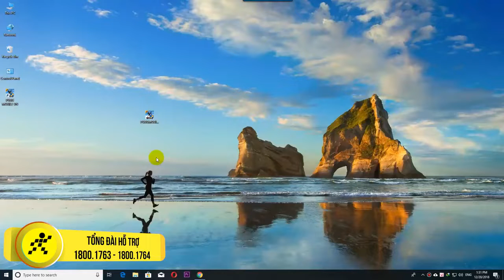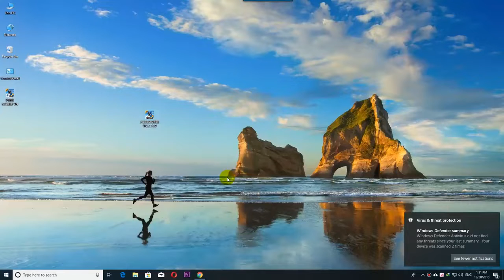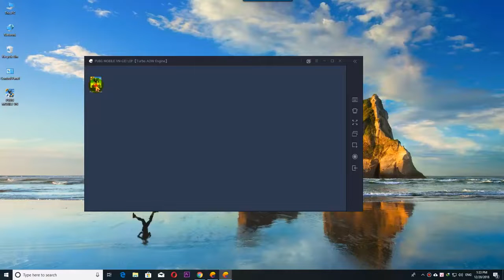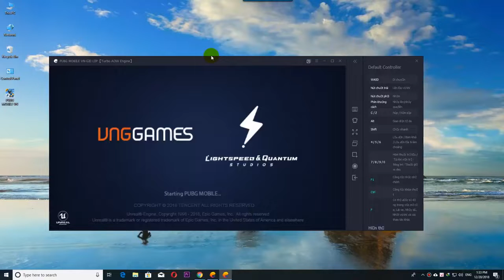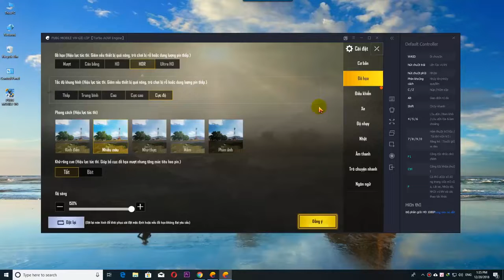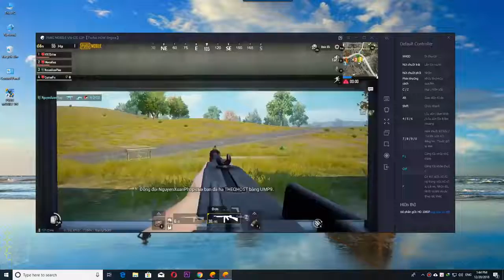Thủ thuật: Cách giả lập để chơi PUBG Mobile Việt Nam của VNG trên Laptop - PC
Sắp tới phiên bản PUBG quốc tế sẽ không thể cập nhật lên phiên bản mới nữa, vì vậy chúng ta sẽ không thể tiếp tục sử dụng phiên bản này. Nên hôm nay mình sẽ hướng dẫn các bạn cách tải & cài PUBG Mobile phiên bản của VNG để chúng ta có được những trải nghiệm tốt nhất nhé!

-- Đặt mua Laptop bao chiến PUBG Mobile tại đây luôn anh em nha